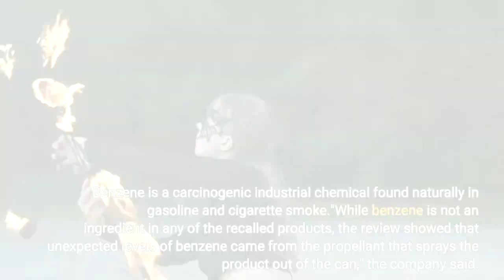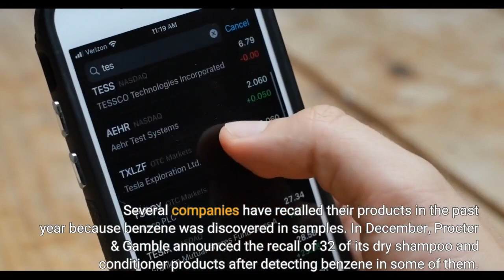Suave antiperspirants are recalled because benzene was found in some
Unilever is voluntarily recalling two Suave aerosol antiperspirant products after identifying elevated levels of benzene in some samples of the products during an internal review. It's the latest company to recall consumer products because  the carcinogen was found in samples. The nationwide recall covers lots of two antiperspirants with expiration dates through September 2023: Suave 24-Hour Protection Aerosol Antiperspirant Powder in 4 oz. and 6 oz. sizes and Suave 24-Hour Protection Aerosol Antiperspirant Fresh in the 6 oz. size. You can check if any of your products are affected here. If you have an affected product, Unilever says you should stop using it and throw it away. Benzene is a carcinogenic industrial chemical found naturally in gasoline and cigarette smoke."While benzene is not an ingredient in any of the recalled products, the review showed that unexpected levels of benzene came from the propellant that sprays the product out of the can," the company said. You can be exposed to benzene through inhalation, orally and through the skin, and such exposure can result in cancers, including leukemia and blood cancer. Humans encounter it daily, according to Unilever. Unilever says it will reimburse costumers impacted by the recall. The company did not immediately respond to request for comment. Several companies have recalled their products in the past year because benzene was discovered in samples. In December, Procter & Gamble announced the recall of 32 of its dry shampoo and conditioner products after detecting benzene in some of them. That followed a recall in October by Coppertone of five of its aerosol sunscreen products. And last July, Johnson & Johnson recalled five of its Neutrogena and Aveeno aerosol sunscreen products.